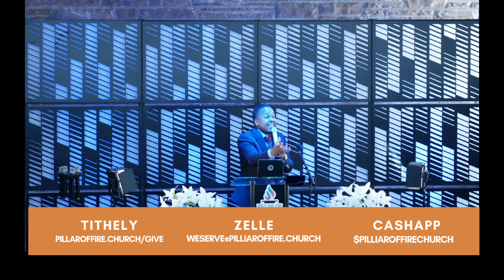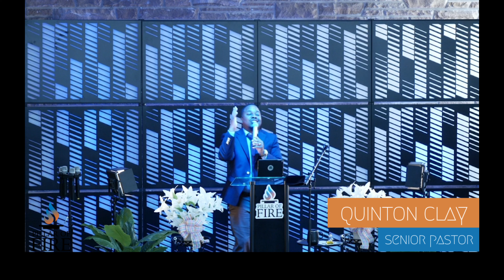Pillar of Fire Church - 5.29.2022, “Pick Your Spot”